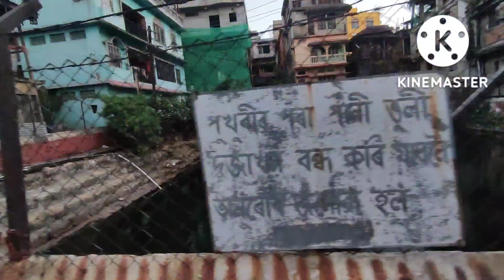Reach Kamakhya Temple Guwahati || Rangapara North to Kamakhya Travel by Train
My first expirince in Assam
I reach kamakhya Temple by walk from kamakhya railway station